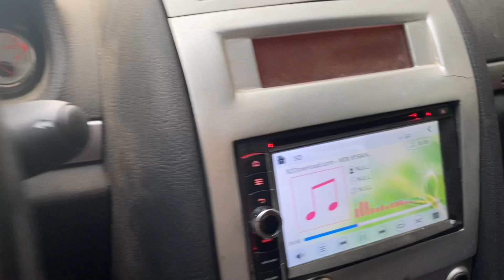LA VUELTA al COLE sale FATAL por ESTO!!! 😅 | Vlogs diarios 🍫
🎼La mayoría de la música que utilizo en los vídeos es de la biblioteca de youtube, de o de otras páginas sin copyright, como del canal de youtube Free Music YouTube
📷Grabo con Sony ZVE10 y ​Iphone 11.
⛔️No acepto faltas de respeto y todo comentario ofensivo será borrado sin previo aviso.